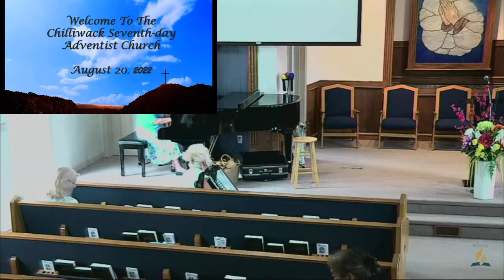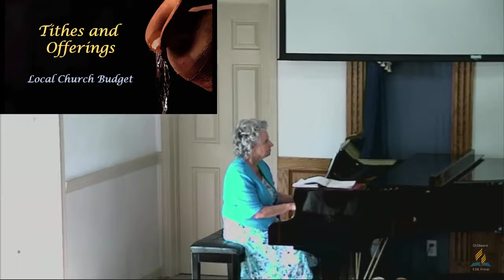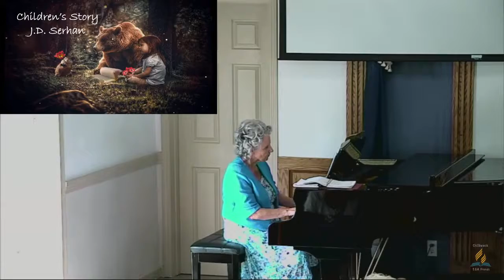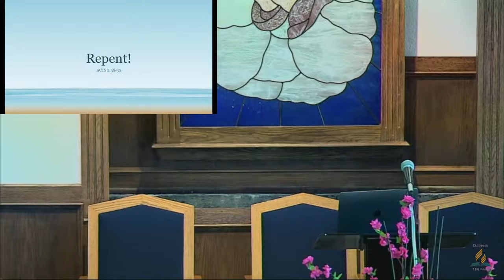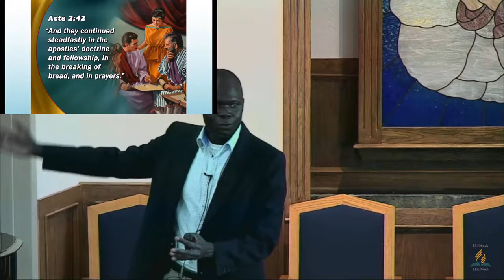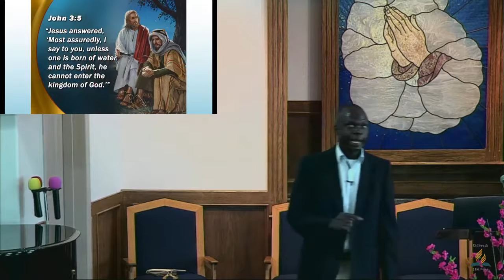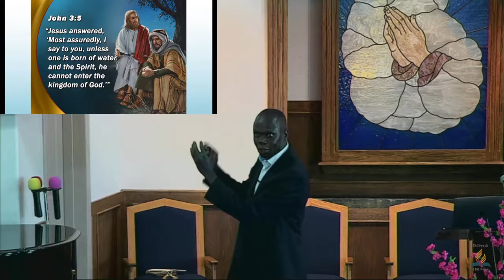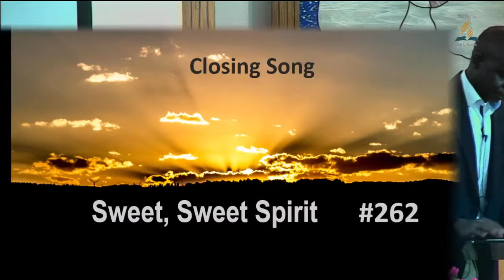August, 20/ 2022 - “Repent” - Pr. Lomudak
GOD INVITES US TO GATHER

Call to Worship             # 672 Spirit of the Living God        Praise Team

Announcements                                                                     JD Serhan

Praise in Song                                                                       Praise Team

Opening Song               # 258 Baptize Us Anew

          WE SURRENDER TO GOD

                                                                                                                                                                                                                                                                                                   Prayer Song                                Open Our Eyes Lord          Praise Team

Prayer

Call for Offerings                         Church Treasurer              Raydene B

Tithes and Offerings                      Church Budget

Children’s Story/Offerings          My Favourite Bird             JD Serhan

Baptismal Vows and Baptism of:

                  Angelina Carla Michelle Almazan and Owen Scot Sinclaire

Special Music                                           Laurie and Aurelia

Scripture Reading                         Acts 2:38,39                    Connie Cyrull

Message                                          “Repent”                        Pastor Lomudak

WE RESPOND AND WE ARE SENT

Closing Song                          # 262 Sweet, Sweet Spirit

Benediction                                                                            Pastor Lomudak

A/V Engineer:  Murray McLeod